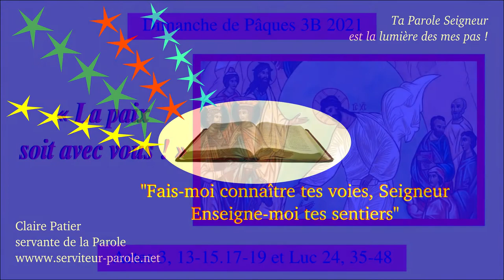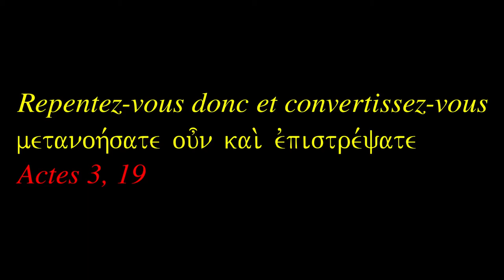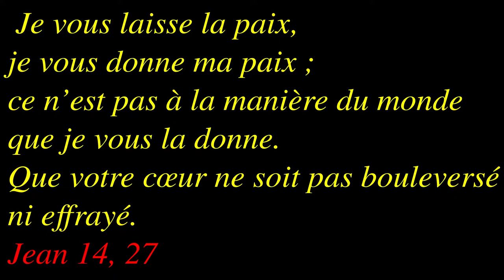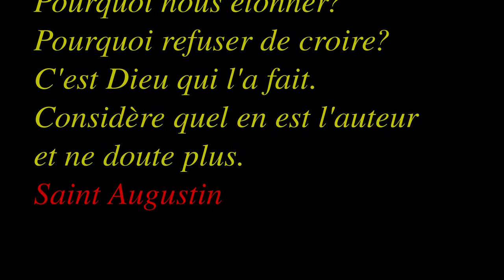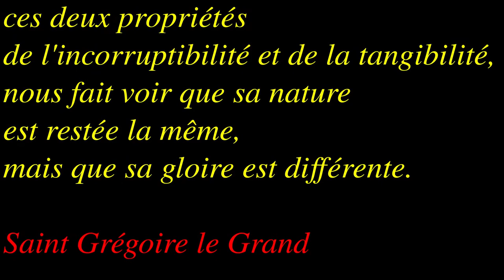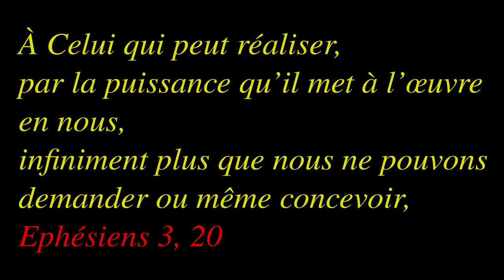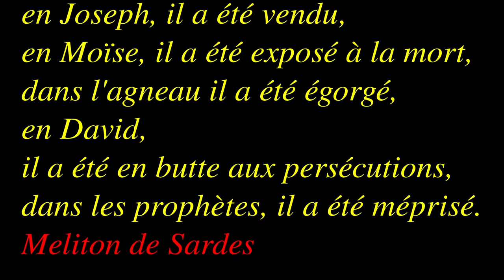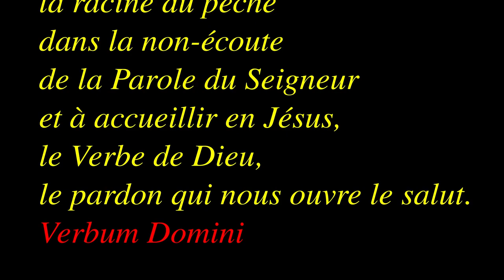Dimanche de Pâques 3B 2021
Actes des Apôtres 3, 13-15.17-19 et Luc 24, 35-48